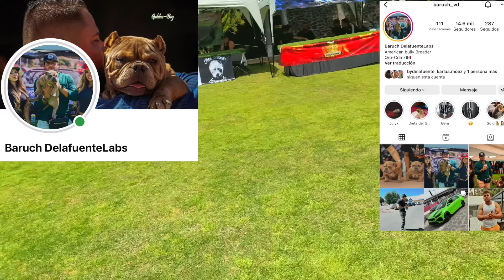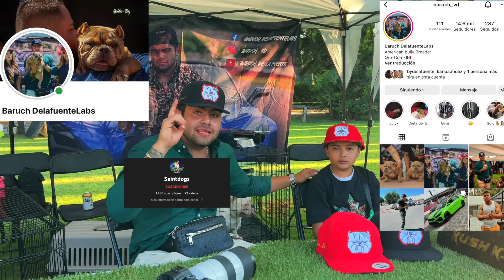nuevamente Ganamos El Primer Lugar Con Nuestro Cachorro American Bully